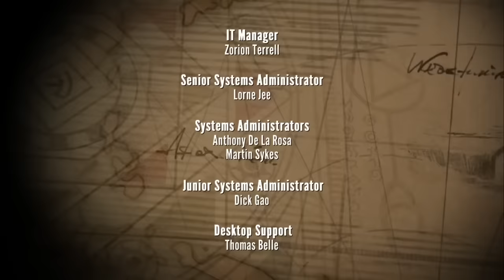Secret Underwater Temple | The Deep Season 2 Full Episode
Kaiko is trapped inside an ancient sunken tomb by a school of venomous stonefish. When the rest of the Nektons are trapped as well after trying to rescue her, Ant finds that being the smallest of the Nektons does have its advantages, letting him escape and rescue his family.